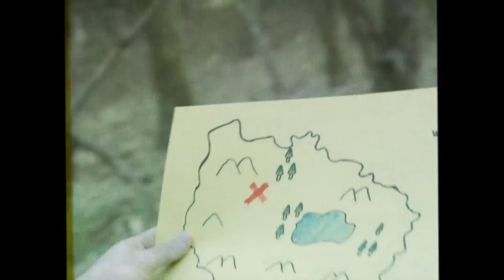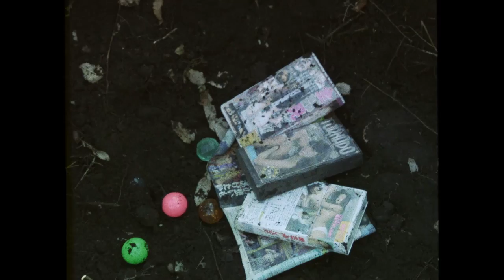UNDER SOCKS / Strawberry Face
UNDER SOCKS 1st Mini Album『CANDY TOWN』
KKV-071
1,500円+消費税
発売中